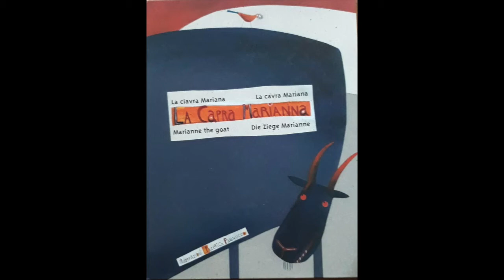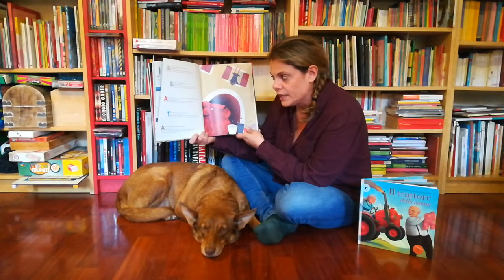ATIR On Air Kids | La Capra Marianna e Il Trattore della nonna - Storia n. 70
Chiara Stoppa e il suo fedelissimo quattro zampe Charlie dedicano ai bambini, i nostri più giovani spettatori, tanti racconti divertenti, emozionanti e imprevedibili!

Nessuno sa guidare il trattore meglio della nonna e nessuno sa fare delle crostate succulente come quelle del nonno!

La Capra Marianna e Il Trattore della nonna - di Federica Pagnucco/Anselmo Roveda